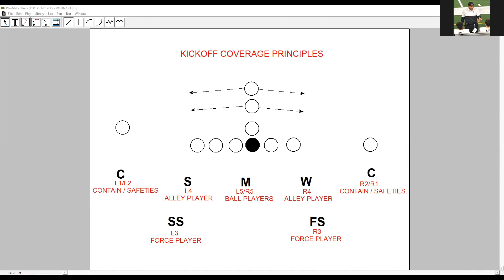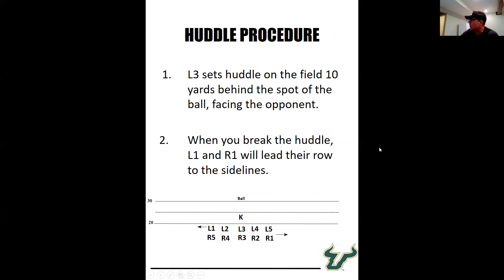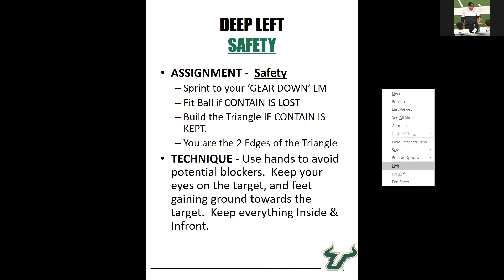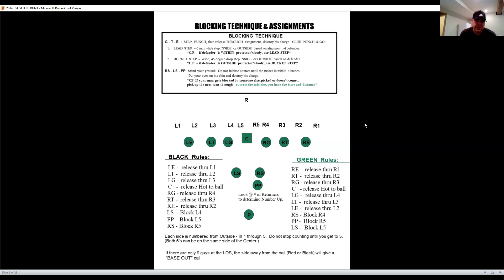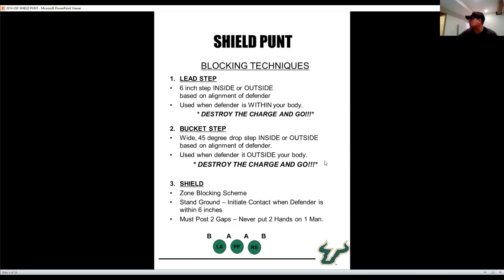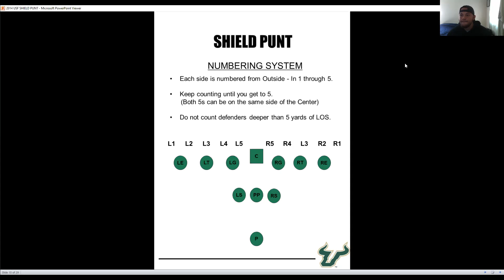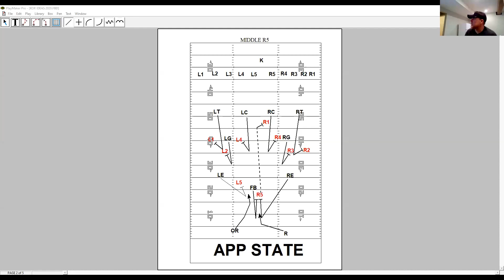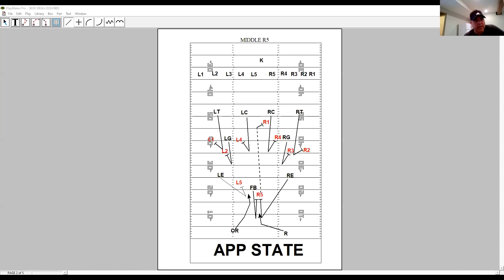Special Teams Talk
Stu Holt, Louisville